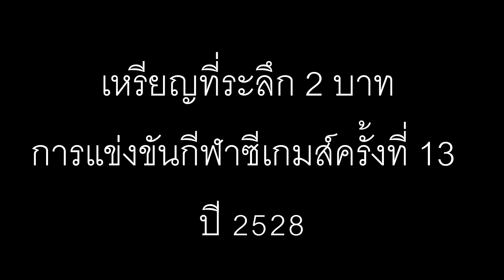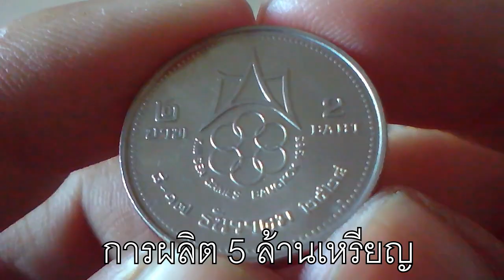เหรียญ 2 บาท ที่ระลึกปี 2528 กีฬาซีเกมส์ครั้งที่ 13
วันที่ประกาศใช้ 26 กย 2528
เส้นผ่าศูนย์กลาง 22 mm
น้ำหนัก 7.3 กรัม
วัสดุ คิวโปรนิกเกิล ไส้ทองแดง
จำนวนการผลิตประมาณ 5 ล้านเหรียญ